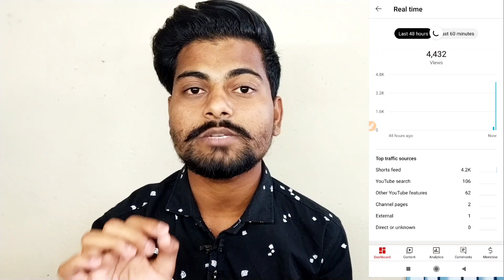best time to upload youtube shorts || shorts upload karne ka best time || shorts kab upload kare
best time to upload shorts || shorts kab upload karna chaiye || shorts upload best time || youtube shorts viral kaise kare

Questions are below :-
1. Best time to upload on youtube
2. Best time to upload shorts on youtube
3. shorts viral kaise karte hai
4. shorts channel par views kaise badhaye
5. facts shorts kab upload kare
6. daily kitna shorts upload karen
7. shorts upload best time
8. shorts viral best trick & time
9. how to viral youtube short video
10. shorts feed me video kaise bheje

❤️ Free Channel Check Ke Liye Instagram Par Follow Kare :-

SHORTS se related Important VIDEOS ❤